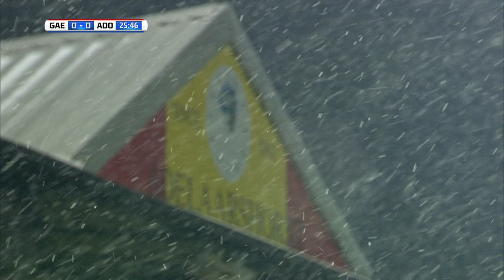Samenvatting Go Ahead Eagles - ADO Den Haag (2016/2017)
Titel: Go Ahead Eagles - ADO Den Haag 3-1 (1-0)
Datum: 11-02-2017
Plaats: Deventer, De Adelaarshorst
Samenvatting: Eredivisie speelronde 22;
Toeschouwers: 9647;
Weer: Onbewolkt;
Officials: Ed Janssen (hoofdscheidsrechter), Richard Polman, Peter Janson, Ingmar Oostrom (4e Official).

Opstelling Go Ahead Eagles: Theo Zwarthoed, Joey Groenbast, Marcel Ritzmaier, Xandro Schenk, Sander Fischer, Daniel Crowley (90' Norichio Nieveld), Sander Duits (aanvoerder), Pedro Chirivella, Ludcinio Marengo (79' Rochdi Achenteh), Jarchinio Antonia, Sam Hendriks (93' Joey Suk);
Reservespelers: Lum Rexhepi, Dennis Hettinga, Erik Cummins, Givan Werkhoven, Patrick Maneschijn;
Coach: Hans de Koning.

Opstelling ADO Den Haag: Ernestas Setkus, Tom Beugelsdijk (aanvoerder), Thomas Meißner, Wilfried Kanon, Tyronne Ebuehi, Dion Malone, Tom Trybull, Edouard Duplan, Guyon Fernandez, Ruben Schaken (47' Mike Havenaar), Randy Wolters (68' Abdenasser El Khayati);
Reservespelers: Aaron Meijers, Trevor David, Jerdy Schouten, Danny Bakker, Robert Zwinkels, Donny Gorter, Achraf El Mahdioui, Rody de Boer;
Coach: Alfons Groenendijk.

Scoreverloop:
1-0 38' Sam Hendriks;
2-0 58' Sam Hendriks;
2-1 88' Abdenasser El Khayati;
3-1 90'+2' Marcel Ritzmaier.

Gele kaarten:
44' Wilfried Kanon;
75' Ernestas Setkus;
87' Rochdi Achenteh.